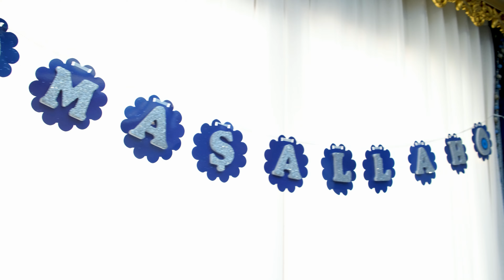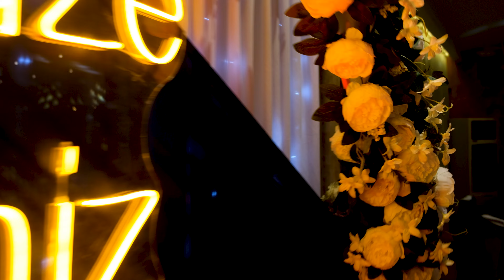Prens Koray'in Sünnet Düğünü 2022 ( Yambol ) - Ork Mukish Bend